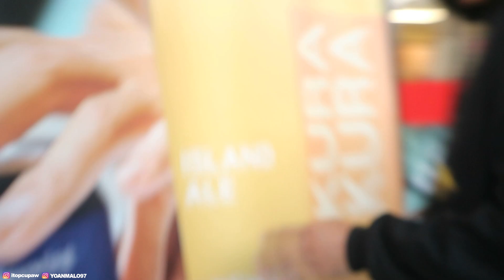BILANG AKU SUKA KAMU KE CEWEK BULE - HEY I LIKE YOU !!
prank itopcupaw
prank lukas romario
lukas romario